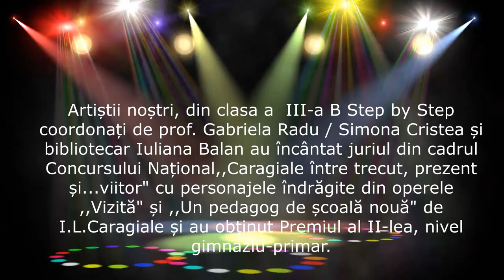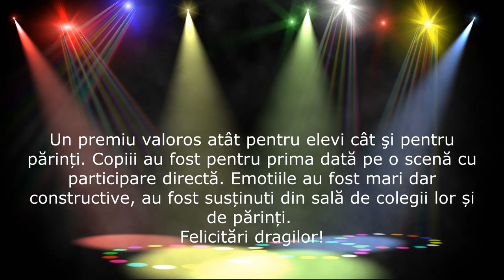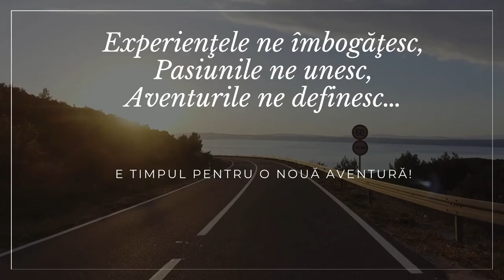Concursul Național ,,Caragiale între trecut, prezent și...viitor" - Clasa a III-a B Step by Step 🎭👏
Artiștii noștri, din clasa a  III-a B, Step by Step coordonați de doamnele  prof. Gabriela Radu, prof. Simona Cristea și doamna bibliotecar Iuliana Balan au încântat juriul din cadrul Concursului Național,,Caragiale între trecut, prezent și...viitor" cu personajele îndrăgite din operele ,,Vizită" și ,,Un pedagog de școală nouă" de I.L.Caragiale și au obținut Premiul al II-lea, nivel gimnaziu-primar.
Un premiu valoros atât pentru elevi cât şi pentru părinți. Copiii au fost pentru prima dată pe o scenă cu participare directă. Emotiile au fost mari dar constructive, au fost susținuti din sală de colegii lor și de părinți. Felicitări dragilor! 🎭💃🏻🎼

Ne găsiţi aici:
Adresa: Galaţi, Strada Costache Conachi Nr.2

Vă aşteptăm în echipa noastră!

Nu uitaţi să apăsaţi clopoţelul pentru a fi notificaţi când postăm următoarele clipuri. Mulţumim!